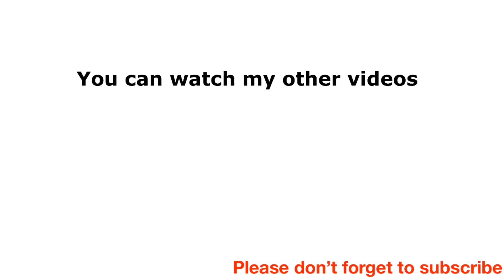Amazing BEGONIA & AFRICAN VIOLET PLANTS IN BUKIDNON | LOVEKYE 8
✅Facebookpage
🔔1st Facebook page: Lovekyegarden